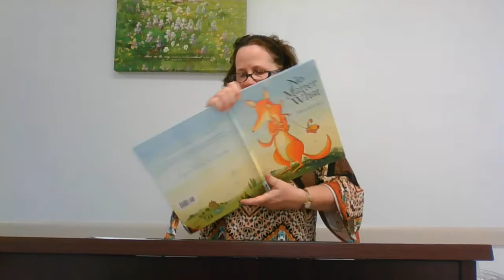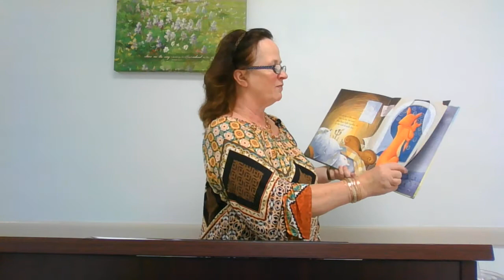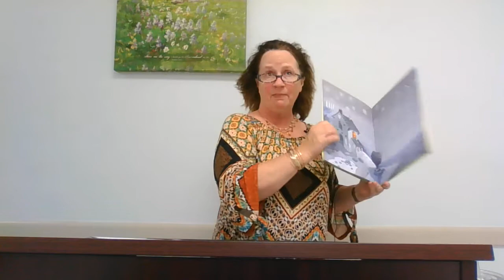Church Service 9 27 2020